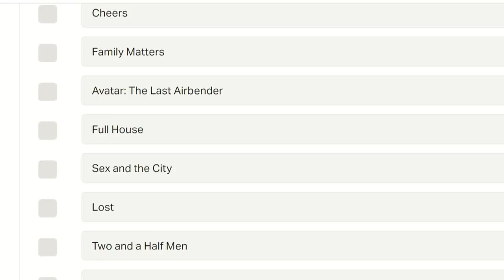Saved by the Bell - Binge Watch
From Good Morning Miss Bliss to Saved by the Bell to The College Years and to the 2020 Revival, Brad watches all of the original cast episodes of Saved by the Bell!